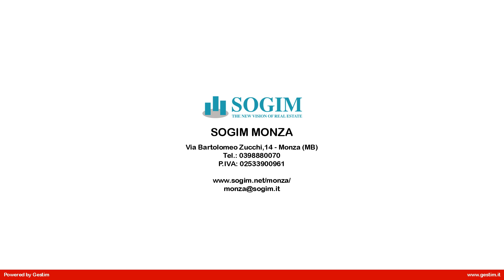Appartamento in Vendita a Monza (MB)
Nasce a Monza, Giardino Reale, il nuovo progetto residenziale a firma dell  Architetto Mario Cucinella. L  intervento, che si sviluppa nell  area dismessa dell  Ex Feltrificio Scotti, costituisce un tassello strategico nella trasformazione e riqualificazione ambientale, urbanistica ed edilizia nel comune di Monza. Il progetto si colloca in un  area che è memoria storica e paesaggistica della città. Sostenibilità energetica, empatia creativa, bioclimatic design sono solo alcuni dei fattori portanti dell  intervento.
Proponiamo in vendita ampio BILOCALE situato al piano terra, così composto: ingresso, soggiorno con cucina a vista, ampia camera matrimoniale, bagno, lavanderia. L  immobile gode inoltre della presenza di un  area esterna pavimentata e un giardino ad uso esclusivo. Servizio di portineria. Completano la soluzione, al piano interrato, oltre a box e cantine, una SPA e una Palestra progettate ad uso esclusivo dei residenti del complesso residenziale